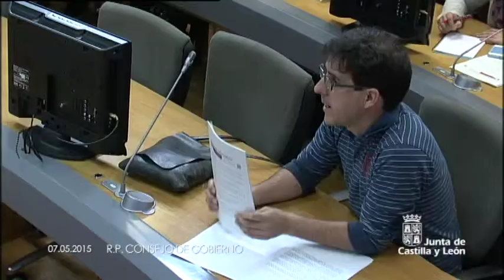Rueda de Prensa. Consejo de Gobierno. 7 de mayo de 2015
El Consejo de Gobierno ha aprobado conceder 4,7 millones de euros para impulsar la inclusión social de las personas más vulnerables dentro de la Red de Protección a las Familias. Así, aportará a Cáritas y a Cruz Roja más de 4,5 millones de euros -un 8,4 % más que en 2014- para que presten una atención integral a las familias afectadas por la crisis en un triple ámbito: prevención, atención y orientación hacia la inserción social y laboral de las familias más vulnerables.

-Familia e Igualdad de Oportunidades:

La Junta destina 440.000 euros a financiar actividades de información y formación directa que faciliten a los jóvenes su inclusión en el mercado laboral.

-Hacienda:

Inversión de 3,55 millones de euros en el equipamiento del nuevo ‘cerebro’ informático de la Junta para multiplicar su capacidad.

-Educación:

La Junta invierte más de 3,8 millones de euros en la construcción del nuevo colegio de La Adrada, Ávila.

-Agricultura y Ganadería:

El Consejo de Gobierno aprueba la inversión de 29,4 millones de euros para el regadío en Payuelos, en León.

El Gobierno autonómico invierte de 3,8 millones de euros en obras de mejora de infraestructuras rurales en Ávila, Burgos, León y Salamanca.

-Economía y Empleo:

Más de un millón de euros para formación de trabajadores ocupados e integración sociolaboral de inmigrantes.

-Sanidad:

El Gobierno autonómico invierte 1,4 millones de euros en desfibriladores automáticos para Salamanca.

Más de un millón de euros para el laboratorio de anatomía patológica del Hospital de El Bierzo.

Cerca de 680.000 euros para suministros a centros sanitarios de la Comunidad.

-Cultura y Turismo:

La Junta destina 150.000 euros en 2015 para conservación, difusión e investigación a través del ‘Plan Médulas 20/20’.

Subvención de 114.000 euros para las actividades culturales del Palacio de Congresos de Castilla y León en Salamanca.

La Junta destina 67.600 euros para apoyar la participación de los deportistas en edad escolar de Castilla y León en los campeonatos de España.

Declarado Bien de Interés cultural con categoría de Monumento la ermita de San Bartolomé, en Ucero, Soria.